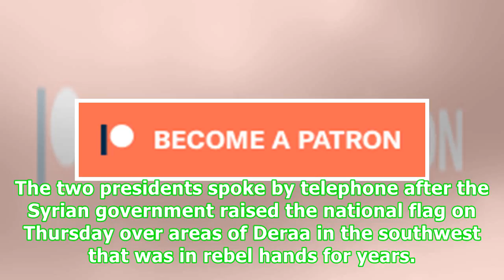Erdoğan to Putin: Syrian government forces targeting İdlib could destroy accord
Russian President Vladimir Putin (R) shakes hands with his Turkish counterpart Recep Tayyip Erdoğan after a joint press conference following their meeting at the Bocharov Ruchei state residence in Sochi on May 3, 2017. / AFP PHOTO / Alexander NEMENOV Turkish President Tayyip Erdoğan told Russian leader Vladimir Putin on Saturday that an accord aimed at containing the Syrian conflict could be destroyed if Syrian government forces target the Idlib region, according to a Turkish presidential source...